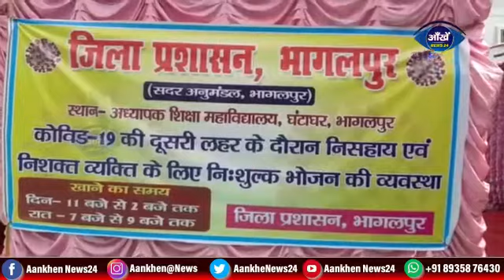कोरोना से मरने वालों के अश्रितों को मुख्यमंत्री राहत कोष से 4 लाख रुपए की राशि दी जा रही है।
मुख्यमंत्री श्री नीतीश कुमार ने 1 अणे मार्ग स्थित संकल्प में वीडियो कॉन्फ्रेंसिंग के माध्यम से क्राइसिस मैनेजमेंट ग्रुप की बैठक की। बैठक में कोरोना संक्रमण की अद्यतन स्थिति एवं लॉकडाउन की अवधि विस्तार पर निर्णय लिया गया।
समीक्षा के दौरान मुख्यमंत्री ने कहा कि कोरोना संक्रमण की प्रतिदिन की जानकारी हम लेते हैं और उसके आधार पर स्वास्थ्य विभाग एवं संबंधित अधिकारियों को निर्देश भी दिया जाता है। कोरोना संक्रमण से बचाव के लिए हमलोग हर जरुरी कदम उठा रहे हैं। उन्होंने कहा कि प्रतिदिन औसतन लगभग 1 लाख 27 हजार जांच की जा रही है। कोरोना संक्रमण जांच की संख्या को और बढ़ाना है, इसे प्रतिदिन 1 लाख 50 हजार से अधिक तक ले जाना है। उन्होंने कहा कि मार्च महीने में 10 लाख की आबादी पर देश में प्रतिदिन जितनी औसतन जांच हो रही थी उसकी तुलना में बिहार में 14 हजार जांच अधिक हो रही थी। सभी लोगों के टीकाकरण के लिए हमलोग सतत प्रयत्नशील हैं। उन्होंने कहा कि कोरोना से मरने वालों के अश्रितों को मुख्यमंत्री राहत कोष से 4 लाख रुपए की राशि दी जा रही है। सभी जिलाधिकारियों को कहा गया है कि कोरोना संक्रमण से जिनकी भी मृत्यु हुई है उसकी पूरी जानकारी एकत्रित करें और उनके परिजनों को अनुग्रह राशि उपलब्ध कराएं।
मुख्यमंत्री ने कहा कि चलंत टेस्टिंग वैन की शुरुआत की गई है, जिससे प्रतिदिन ग्रामीण क्षेत्रों में 1 हजार जांच होगी तथा इस जांच की रिपोर्ट 24 घंटे में लोगों को मिल जाएगी। लॉकडाउन के दौरान सामूहिक किचेन के माध्यम से सभी जरुरतमंद लोगों को दोनों समय भोजन उपलब्ध कराया जा रहा है। प्रत्येक प्रखंड में सामुदायिक किचेन की शुरुआत की गई है। लॉकडाउन के दौरान इच्छुक लोगों को रोजगार भी उपलब्ध कराया जा रहा है। सभी जिलों के प्रभारी मंत्री कोरोना संक्रमण की स्थिति एवं उसके बचाव के लिए किये जा रहे कार्यों की लगातार जानकारी ले रहे हैं और स्वास्थ्य विभाग को उसका फीडबैक दे रहे हैं जिसके आधार पर भी विभाग हर जरुरी कदम उठा रहा है।
मुख्यमंत्री ने कहा कि पिछले दो दिनों से अधिकारियों के स्तर पर सभी जिलाधिकारियों से कोरोना संक्रमण और लॉकडाउन अवधि विस्तार को लेकर जानकारी ली गई। सभी लोगों के लॉकडाउन बढ़ाने को लेकर सुझाव आए हैं। उन्होंने कहा कि लॉकडाउन के कारण कोरोना संक्रमण की दर में गिरावट आयी है। पहले तीन सप्ताह तक लॉकडाउन की अवधि का विस्तार किया गया, जिसके सकारात्मक परिणाम आए हैं। सहयोगी मंत्रीगण एवं पदाधिकारियों के साथ स्थिति की समीक्षा के आधार पर 26 मई से 1 जून तक लॉकडाउन की अवधि का विस्तार का निर्णय लिया गया है। उन्होंने कहा कि ग्रामीण क्षेत्रों में कोरोना संक्रमण को लेकर सभी जिलाधिकारियों को पहले से ही विशेष सतर्कता बरतने का निर्देश दिया गया है। उन्होंने कहा कि हमलोगों ने किसी की उपेक्षा नहीं की है। सबके हित के लिए काम कर रहे हैं।

Welcome to Aankhen News 24 Channel.